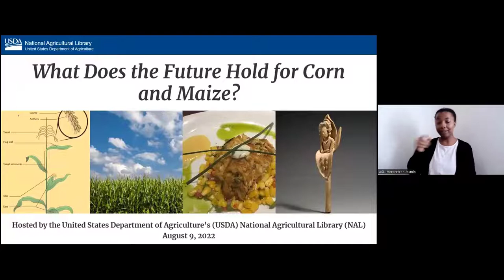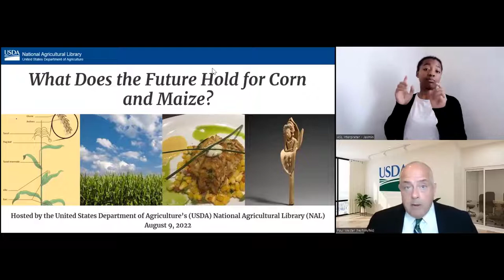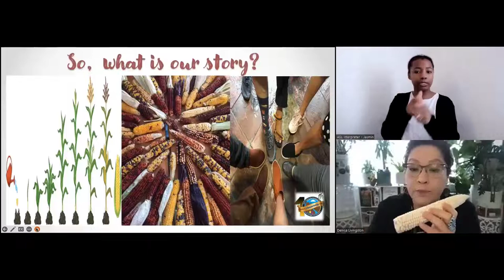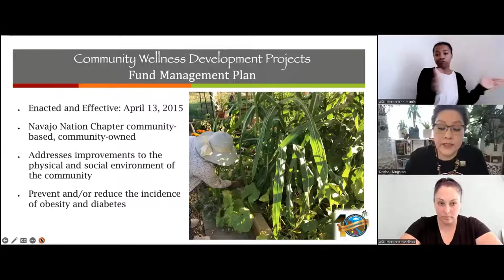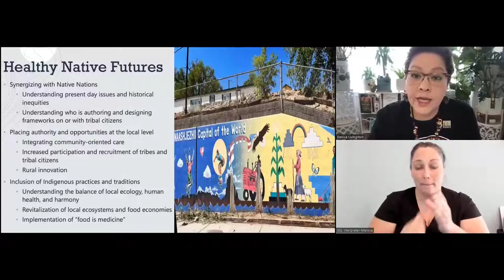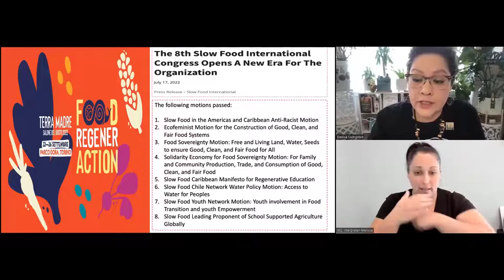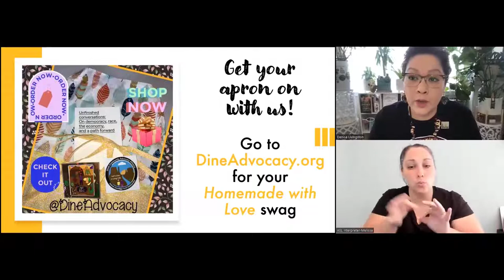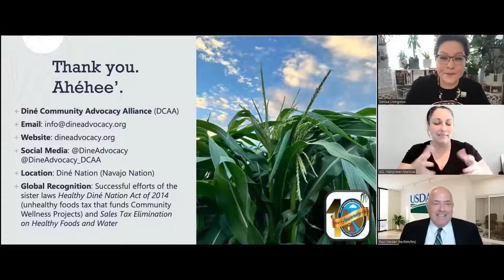What Does the Future Hold for Corn and Maize?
The National Agricultural Library is hosting a three-part webinar series that will highlight global food staples and the intersections of global cuisines with USDA research, social sciences, and history. The series will focus on maize and corn and its past, present, and future role in food, culture, and society. Key areas of focus for the series will be sustainability, environmental justice, social justice, and nutrition security.